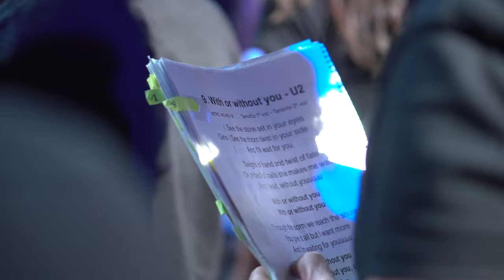With or Without you @RockChoirRockOn + @VocaleXcess - Concierto Julio 2023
Concierto Julio 2023